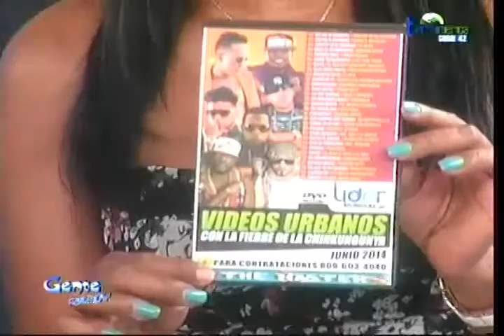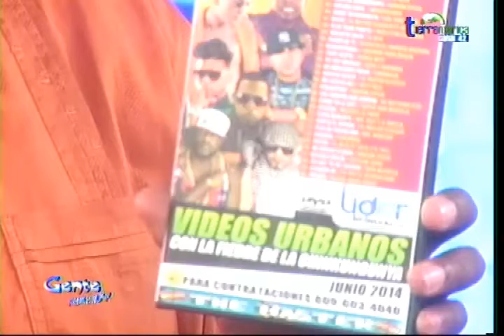LUIS DIAZ Y ROSANNA EN FARANDULA GENTE READY 03 07 14